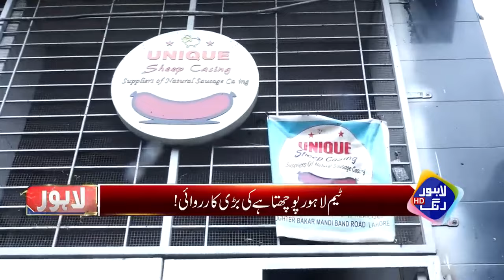Janwaron Ki Ghaleez Anton Ka Istamal Kin Laziz Khanon Mein Kia Jata Hai? | Lahore Puchta Hai